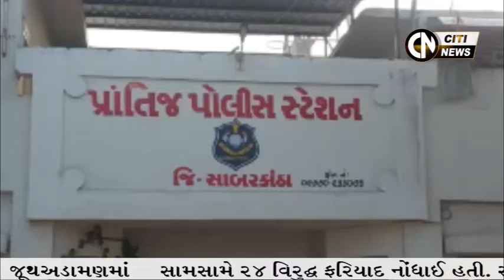Sabarkantha & Arvalli News 28.4.2022 || Citi News